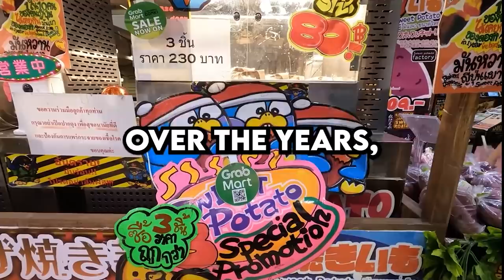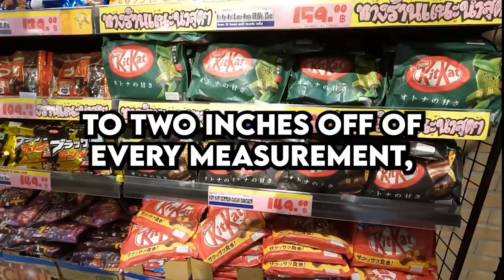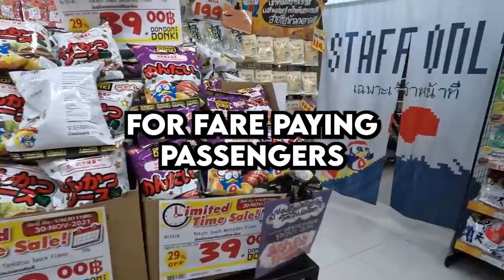Karen Interrupts Paramedic During CPR for Cutting her Off in Traffic - r/EntitledPeople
So about 10 months ago a guy goes down outside a strip mall store, has a medical alert bracelet on about a heart condition, paramedics get called which arrive QUICKLY (Thanks First Responders!)... They showed up in a 4 door pickup with bed shell, all fire engine red, flashing lights & sirens, fire department & paramedics all over the truck. They jump out and start hooking this guy up to blood pressure cuff, sticking the heart monitor pads to him, etc...

Karen rolls up behind the paramedics truck and starts screaming the truck cut her off at the intersection (with lights & sirens)... Then she demands the paramedic LOOK AT HER as she melts down while he is starting CPR on the victim!..

r/confession r/entitledparents r/tifu r/prorevenge r/maliciouscompliance r/choosingbeggers r/entitledpeople r/IDOWorkHereLady r/Idontworkherelady r/AmITheA**hole r/AITA